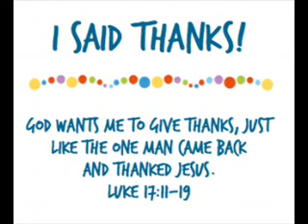UNGRATEFUL & UNSAVED ... LUKE 17:11-19 .. MP3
MID WEEK TEACHING @ 'PARADISE NOW' CHURCH .. SPEAKER/PASTOR:PAUL SHEEHAN .. 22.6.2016 .. The parable of the Ten Lepers is yet another example of the 'Condition of the Hearts' of the people Worldwide in the Last Days, these very days we now live in .. Only FEW will enter by the NARROW GATE even though most strive Religiously (like OSAS and ONENESS heretics) but fall short .. ref/Hebrews 2:3, Matthew 7:13-14, Luke 13:22-28 ..